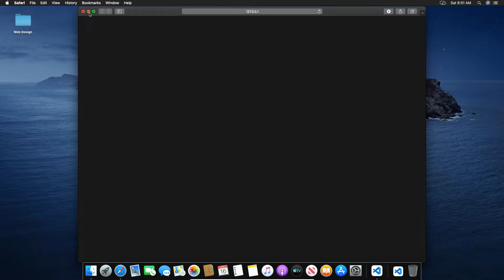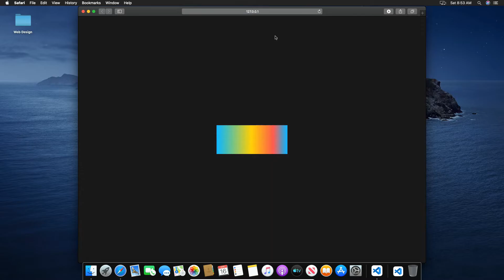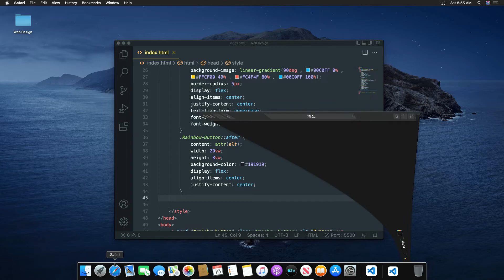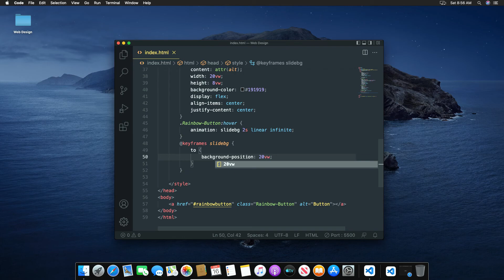Animated Rainbow Button